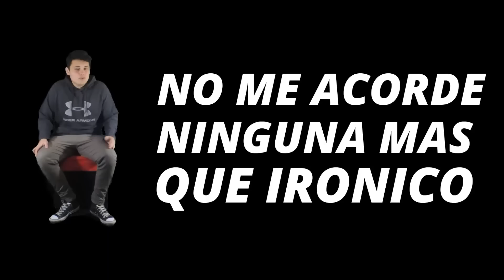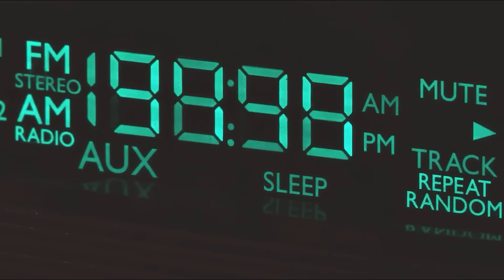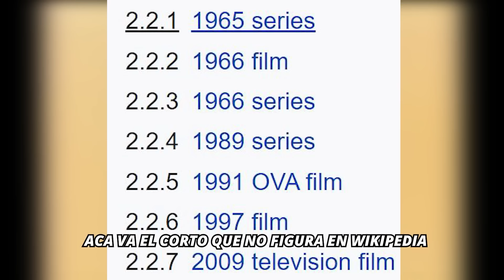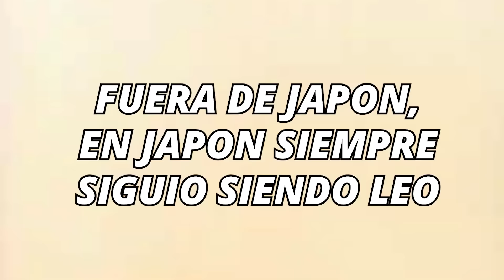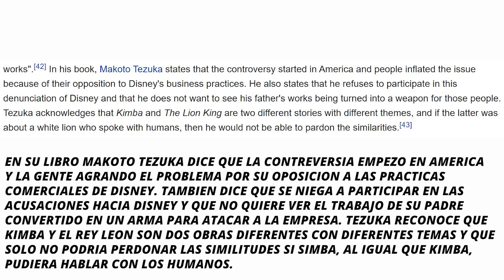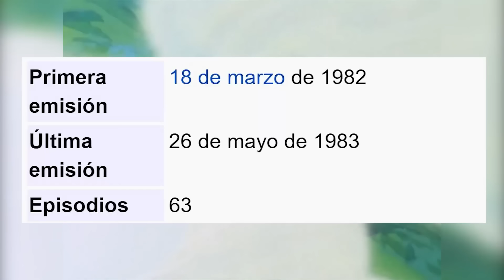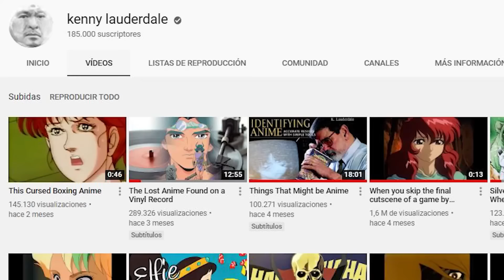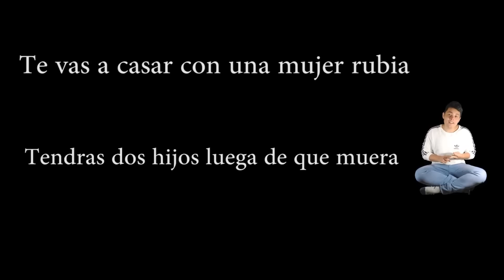LOST MEDIA de Facu Peralta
01:23: Peliculas de mi infancia que nadie vio
08:59: Pase la cuarentena en realidad virtual
15:46: Kimba no plagio al rey leon
31:07: La maldicion de minky momo
43:00: Musica tan mala que es buena